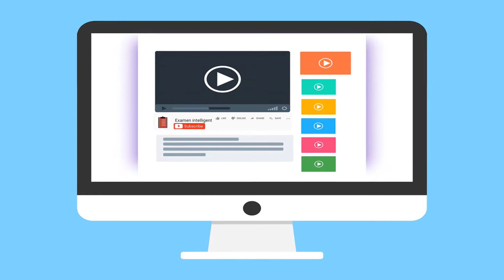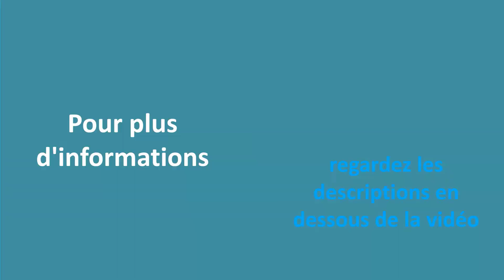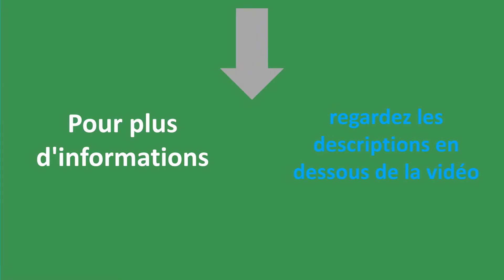✅ Les Meilleures Consoles de Jeu - Comparatif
Voici la liste des 5 Meilleures Consoles de Jeu.

✅ 1. Nintendo Switch avec paire

✅ 2. Nintendo Classic Mini: Super Nintendo

✅ 3. Sony PlayStation 4 Slim 500 Go

✅ 4. Black Shark 3 [5G] 8 Go RAM 128 Go

✅ 5. Sega Mega Drive Mini